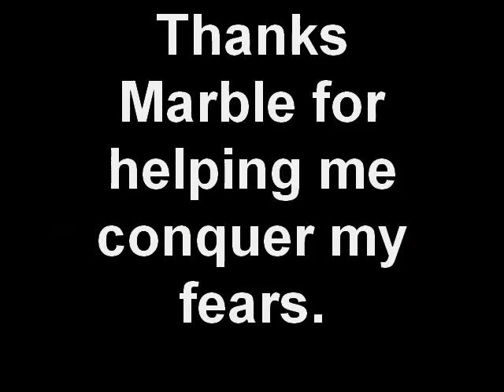Claudette Barnes goes to Marble Mountain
Watch Claudette's Adventures in Marble Mountain